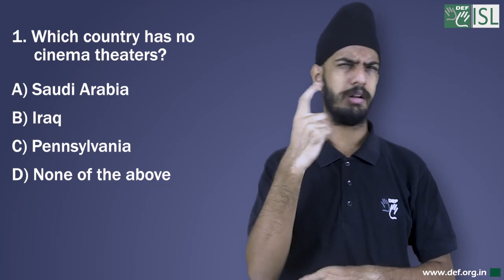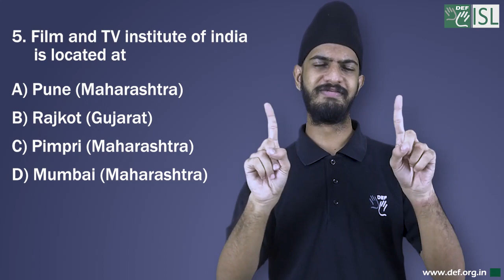General Knowledge - 14 (Indian Sign Language)